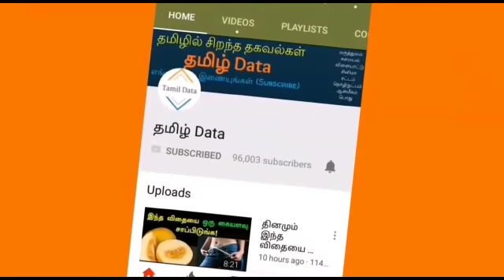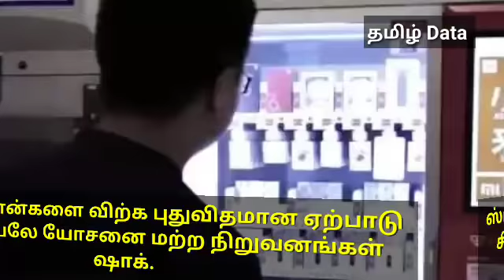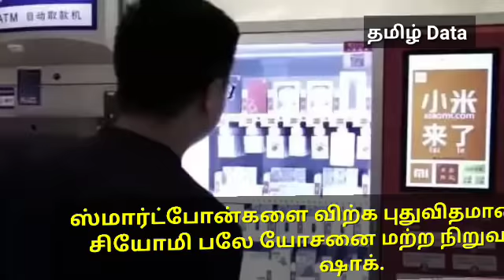ஸ்மார்ட்போன்களை விற்க புதுவிதமான ஏற்பாடு சியோமி பலே யோசனை மற்ற ஸ்மார்ட்போன் நிறுவனங்கள் ஷாக்.